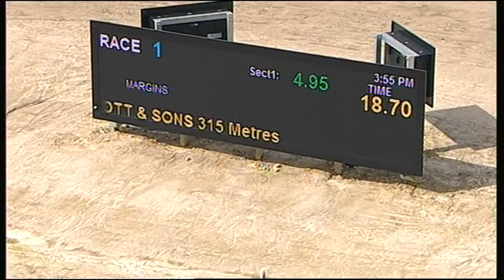TRA MON 09 NOV 15 R1